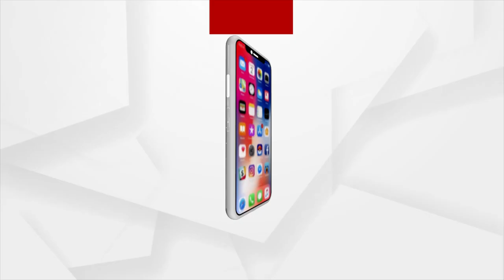Bhubaneswar: Deceased BJB Girl Ruchika Mohanty's Mother Brings New Allegations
Deceased BJB Girl Ruchika Mohanty's Mother Brings New Allegations.